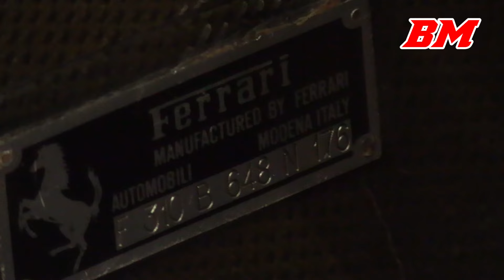FERRARI WEEK 2024 video 3 | 1997 F310B F1 V10 ex- Schumacher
Engine:  Type 046/2 75° V10 / 2998 cc / 182.9 cu in
Power: 720 bhp / 537 kW @ 16050 rpm
Weight: 600 kg / 1,323 lbs

Event: Historic GP, Hockenheim Historic
Track: Circuit Zolder, Hockenheimring
Date: 2018-05, 2024-05

00:00 intro
00:08 Zolder 2018
00:45 Engine warm-up
01:08 Hockenheim 2024
01:46 Hockenheim 2024 pits
03:46 Hockenheim 2024

Filmed with
Canon Legria HF G40 + DM-100 microphone (2018)
Canon Legria HF G70 + DM-E1 microphone (2024)